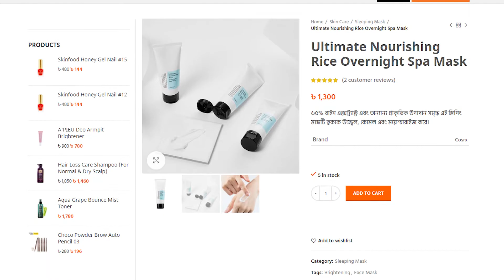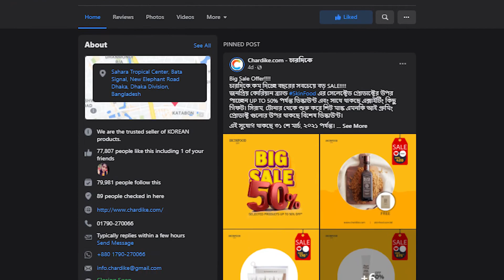কোরিয়ান সিক্রেট ফেস মাস্ক | ALL ABOUT SKIN CARE| EP 13 | Chardike.com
COSRX - Ultimate Nourishing Rice Overnight Spa Mask ঃ

এতে আছে ৬৫% রাইস এক্সট্যাক্ট যা স্কিন কে করে উজ্জ্বল ,
মোলায়েম ও
স্কিন প্লাম্পি করতে হেল্প করবে।

আছে নিয়াসিনামাইড স্কিনের কালো দাগ কমাবে ,
স্কিনে এন্টি এজিং বেনিফিট দিবে ,
সান ডেমেজ কমিয়ে স্কিন কে করবে আরো সুন্দর,
অতিরিক্ত অয়েলিনেস কমাবে,
পোরস কমাবে ।

💯 ১০০% অথেনটিক প্রোডাক্ট গ্যারান্টি
🚚 সমগ্র বাংলাদেশে ক্যাশঅন ডেলিভারি দেওয়া হয় ।